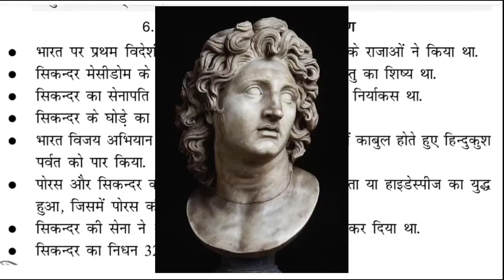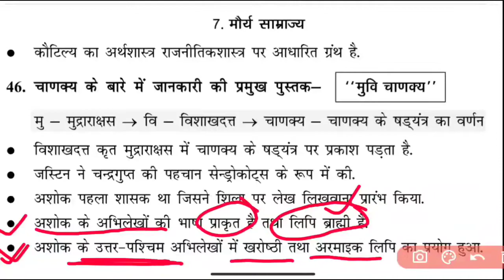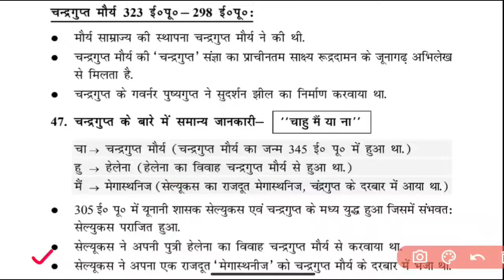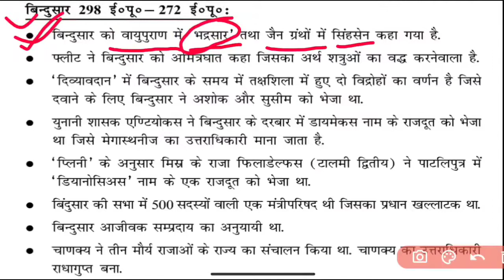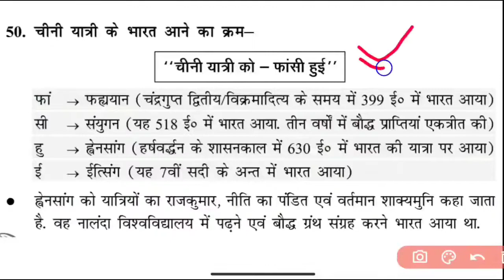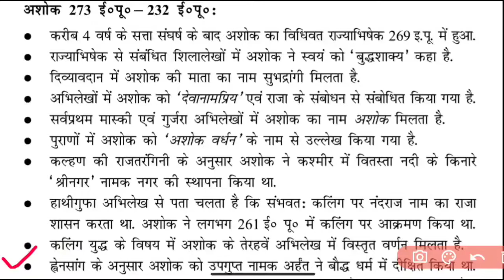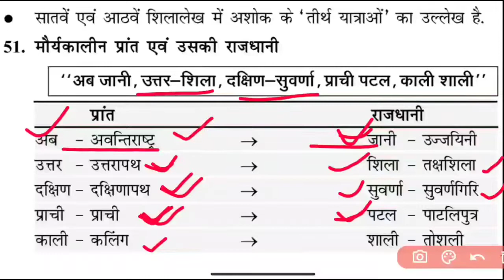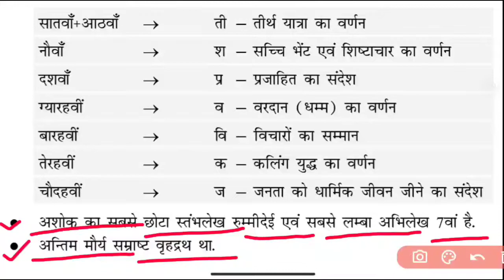Tricky GS मौर्य साम्राज्य | Ancient History | प्राचीन इतिहास | 67th BPSC, railway, ssc gk, group d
Tricky GS मौर्य साम्राज्य | Ancient History | प्राचीन भारतीय इतिहास | 67th BPSC, railway, ssc gk, group d